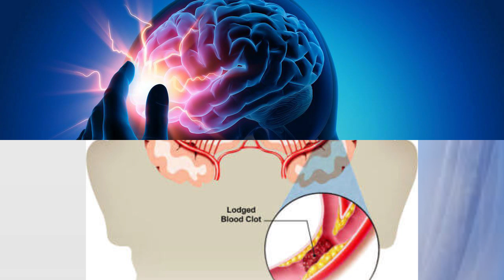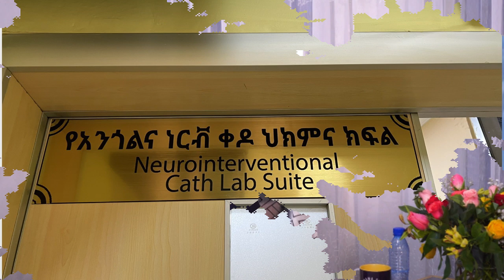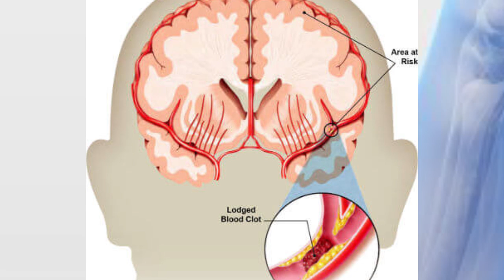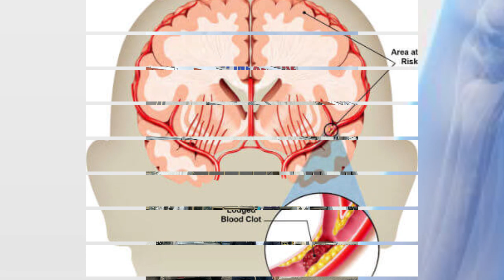በሀገራችን የመጀመሪያ የሆነው የስትሮክ ሴንተር...